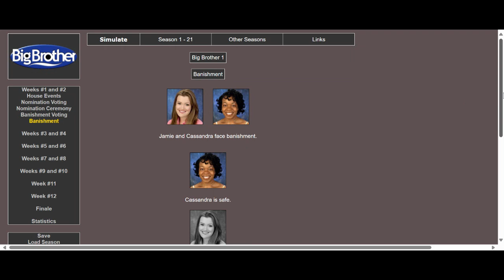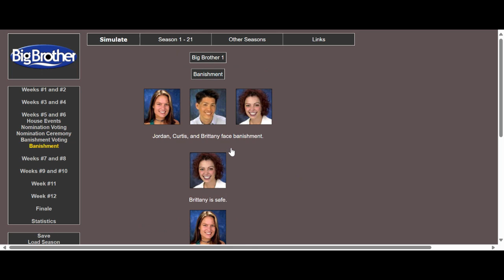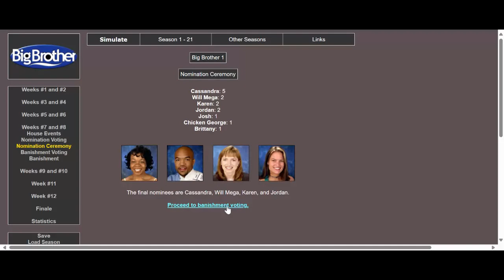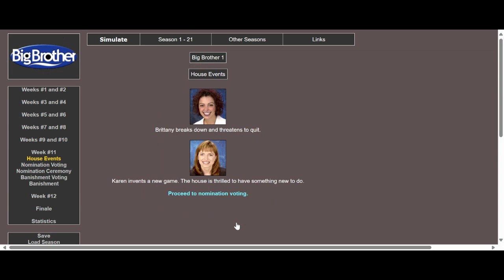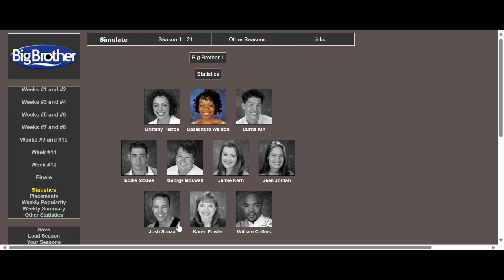Big Brother 1 Redux